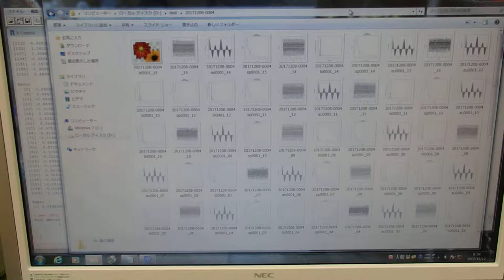音圧測定装置：超音波テスターを利用した実験動画 ultrasonic-labo